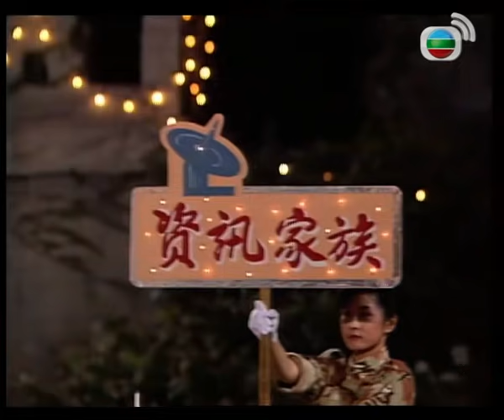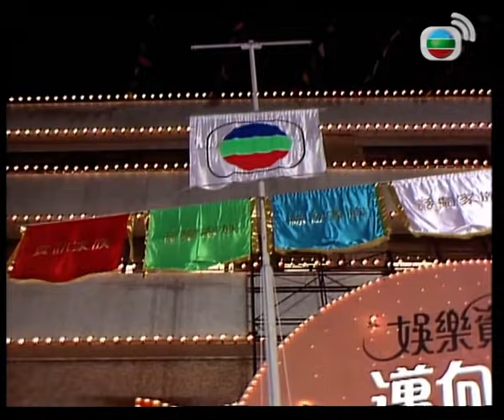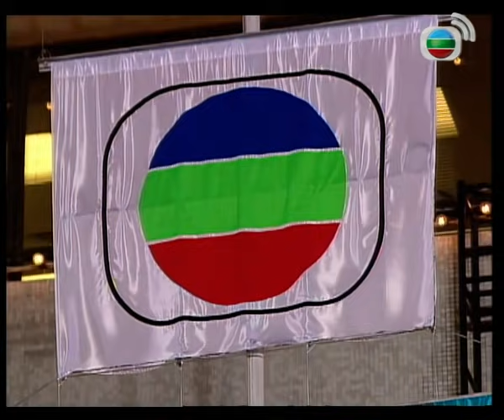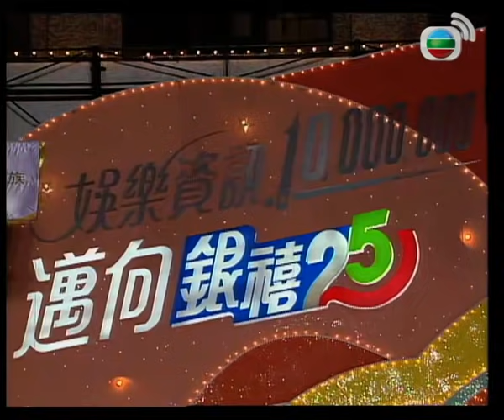萬千星輝賀台慶 1991 TVB 24 #01 | 夏雨、陳欣健、潘宗明、李美鳳、陳敏兒 | 粵語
無綫台慶聚集無綫精英分組表演各項環節，例如歌舞及趣劇等表演，競逐「萬千星輝大獎」。無綫主席邵逸夫通常會由應屆香港小姐陪同欣賞台慶節目，利孝和夫人則會在節目尾聲切蛋糕與祝酒。由於無綫台慶與邵逸夫生日為同一天，所以在邵逸夫在生時無綫台慶同時亦為其賀壽。